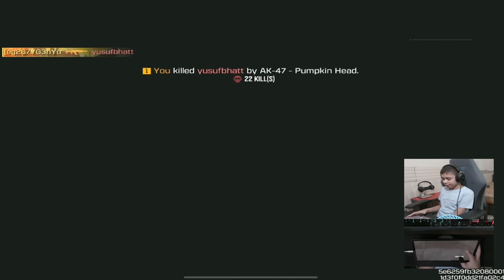Victory With Enemy's Custom Guns in Solo v Squad!!